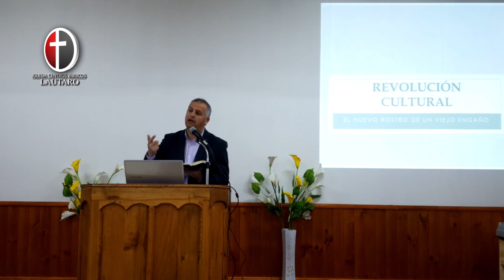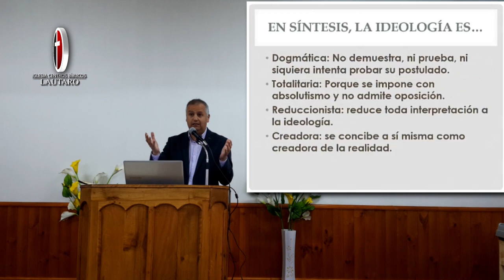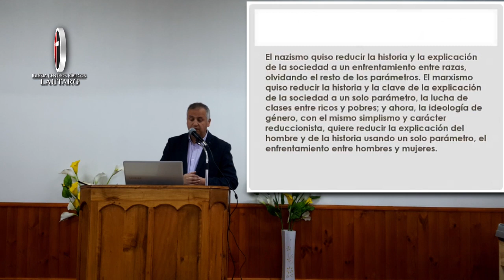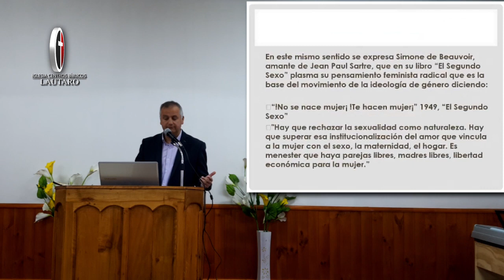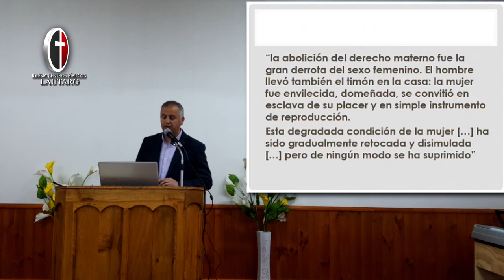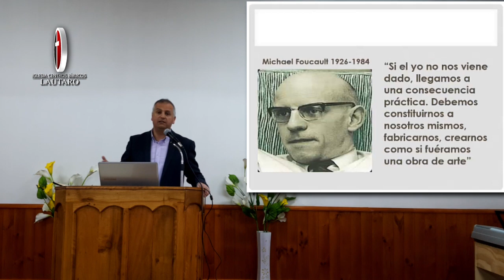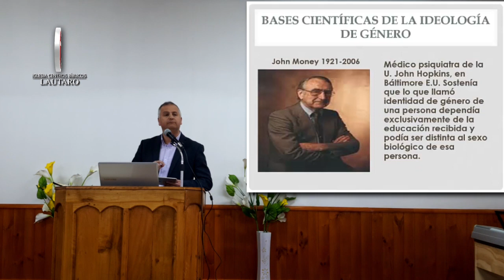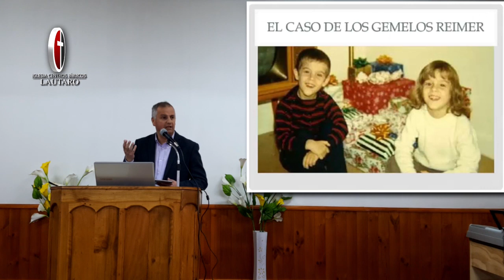Ideología de género: El nuevo rostro de un viejo engaño - Parte 1